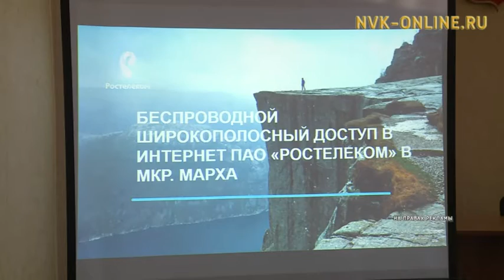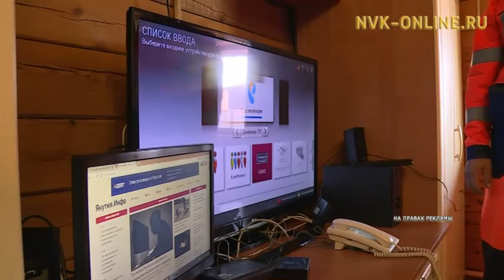Жители микрорайона Марха получили доступ к быстрому Интернету